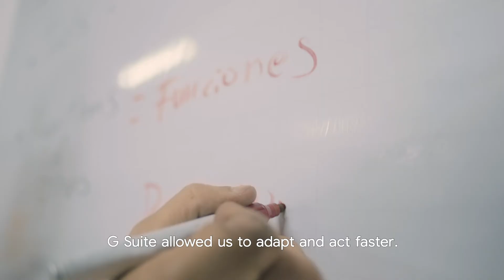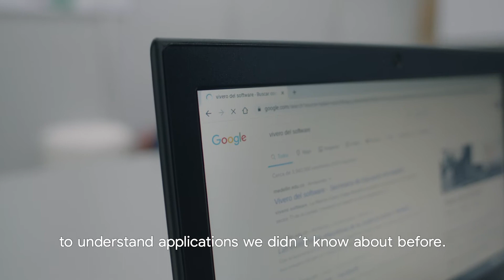Medellín aplica las herramientas y dispositivos de Google para la enseñanza.